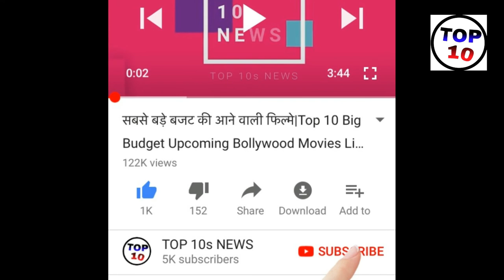इन कारणों से 'RACE 3' बनेगी इस साल की सबसे बड़ी BLOCKBUSTER |salman khan 2018|anil kapoor|booby deol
इन कारणों से 'RACE 3' बनेगी इस साल की सबसे बड़ी BLOCKBUSTER |salman khan 2018|anil kapoor|booby deol|,  iss video me bataya gaya hai ki "race 3" film ki kuch aisi khas baatein hai jinke karan yeh film iss saal ki sabse badi blockbuster banegi.

any information

              "all information by google search"